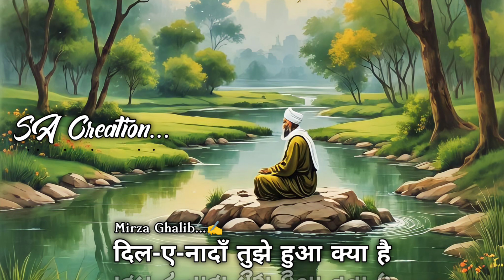दिल-ए-नादाँ तुझे हुआ क्या है | Mirza Ghalib | SA Creation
दिल-ए-नादाँ तुझे हुआ क्या है
आख़िर इस दर्द की दवा क्या है

हम हैं मुश्ताक़ और वो बे-ज़ार
या इलाही ये माजरा क्या है

मैं भी मुँह में ज़बान रखता हूँ
काश पूछो कि मुद्दआ' क्या है

जब कि तुझ बिन नहीं कोई मौजूद
फिर ये हंगामा ऐ ख़ुदा क्या है

ये परी-चेहरा लोग कैसे हैं
ग़म्ज़ा ओ इश्वा ओ अदा क्या है

शिकन-ए-ज़ुल्फ़-ए-अंबरीं क्यूँ है
निगह-ए-चश्म-ए-सुरमा सा क्या है

सब्ज़ा ओ गुल कहाँ से आए हैं
अब्र क्या चीज़ है हवा क्या है

हम को उन से वफ़ा की है उम्मीद
जो नहीं जानते वफ़ा क्या है

हाँ भला कर तिरा भला होगा
और दरवेश की सदा क्या है

जान तुम पर निसार करता हूँ
मैं नहीं जानता दुआ क्या है

मैं ने माना कि कुछ नहीं 'ग़ालिब'
मुफ़्त हाथ आए तो बुरा क्या है